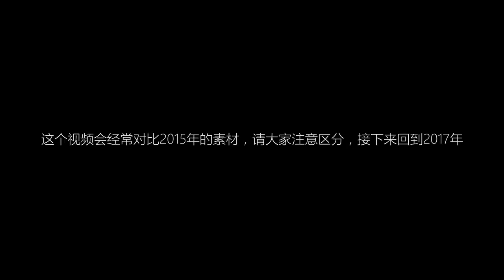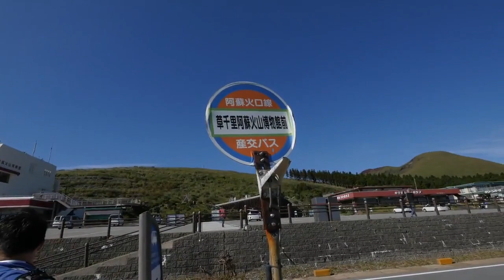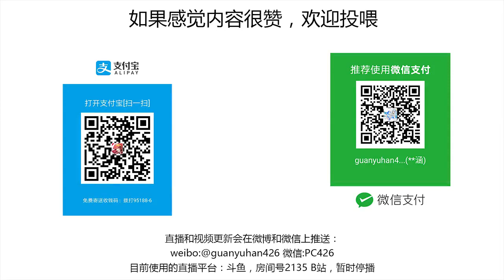珍藏在记忆中的阿苏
重游阿苏的第二天，我们很幸运的等到了晴天，本来想我们可以重新感受阿苏的美景，但是大雾退去后我们发现，这里已经被毁了。

这是我第一次亲自接触并感受到历史，曾经拍摄的阿苏因为地震、台风、火山爆发的摧残已经不在了，现在我们只能从之前的视频中回味阿苏的景色。

也很怀念我还在上语言学校的那段时间，可以打工攒钱，然后在假期的时候和小伙伴一起出去玩，我们也很庆幸抓住了这个机会，因为从语言学校毕业后，就很难聚在一起了。